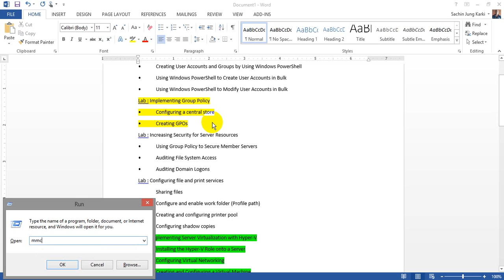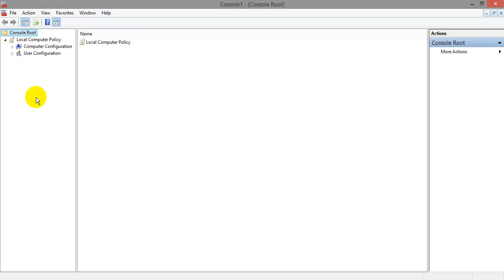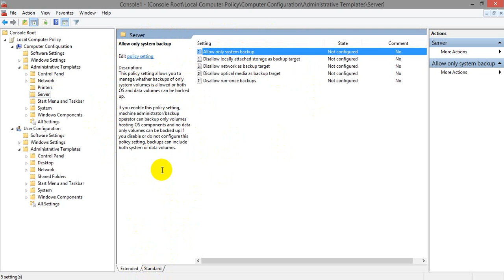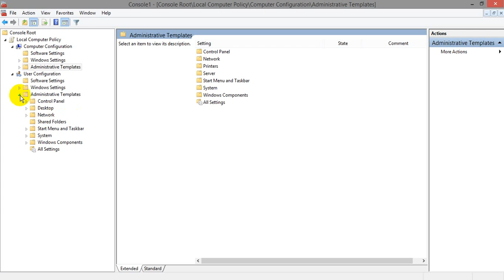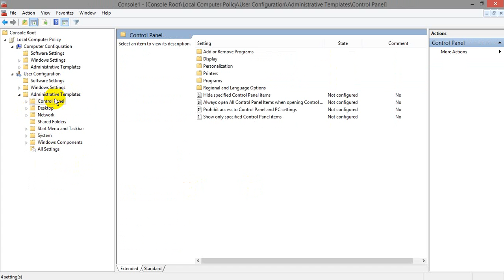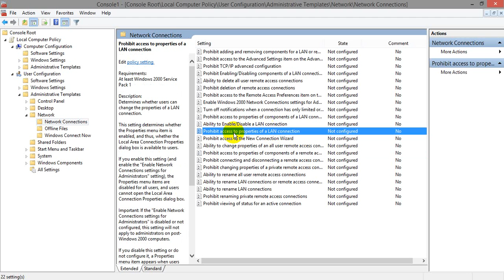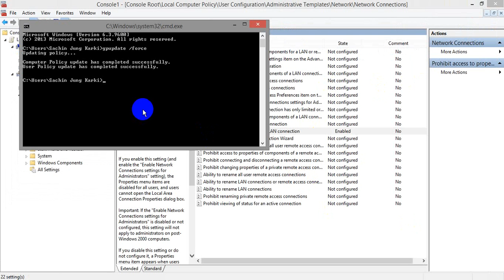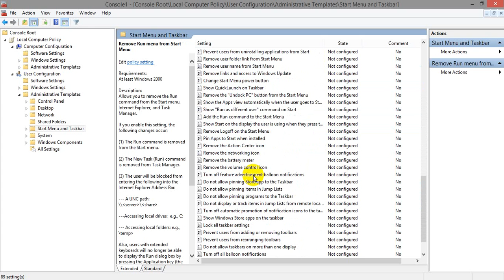Local Group Policy Object